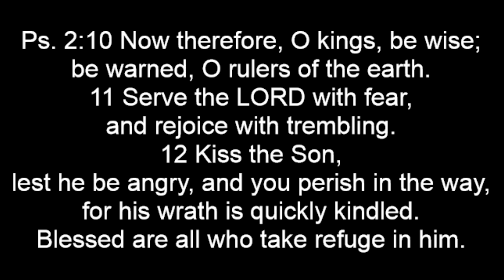The New Mayor May End Up Being Worse Than the Old Mayor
Mayoral candidate Paul Vallas is backed by the police.  Candidate Brandon Johnson is backed by the teachers' union.  That should tell us everything we need to know...